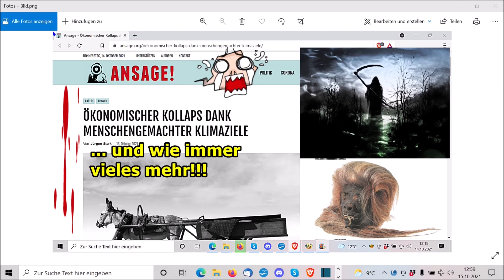„Ökonomischer Kollaps dank menschgemachter Klimaziele und wie immer vieles mehr!!!“ ...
→ Wer meine Arbeit als finanziellen Energieausgleich würdigen möchte und wirklich nur, wer das finanziell stemmen kann, einen (kleinen) Geldbetrag in Alufolie(!!) wickeln und mir via Brief zusenden, lieben Dank!